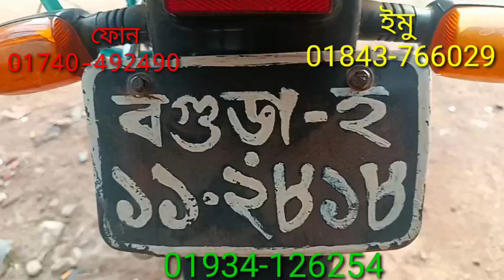বাজাজ কেলিবার ১১৫সিসি বাইক সীমিত সময় সীমিত কম দামে বিক্রি করা হবে আবুল মামা বাইক সেন্টার থেকে